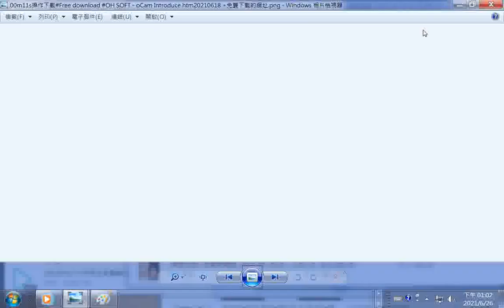南極仙翁+地藏菩薩像 2021 06 26 at 12 57 03 20+ Facebook+師尊師母真傳妙道歌